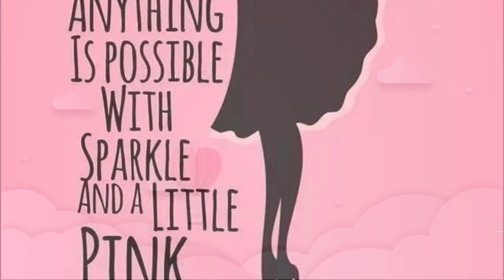FALL COFFEE BAR🍁🍂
Hello Everyone…..
I just wanted to share some Fall ideas for decorating your Coffee or Tea Bar if you have one.
You might even be thinking of creating one if you don’t have one.
If so I hope this video gives you some ideas on how to create your Coffee or Tea Bar☺️